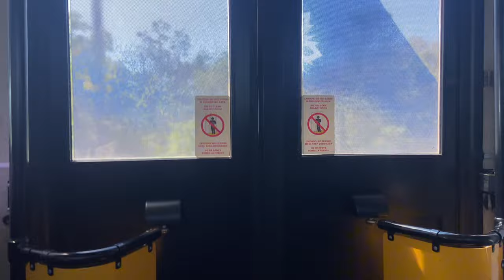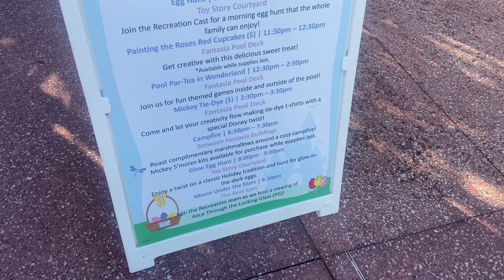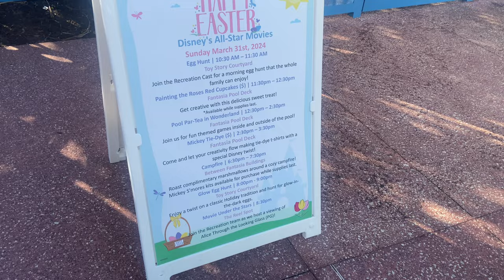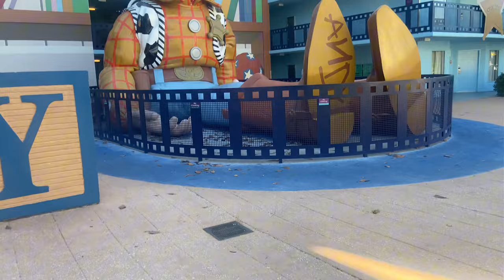Travel Day! Disney Springs + Pool Time | DISNEY WORLD DAY 1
WERE FINALLY HERE! Arrival day was an exhausting one but worth the exhaustion 💖

Follow along with me on instagram for a more “behinds the scenes look at our trip! @aprilwallace_fam on instagram!

Hope you stick around! We’d love to have you ✨